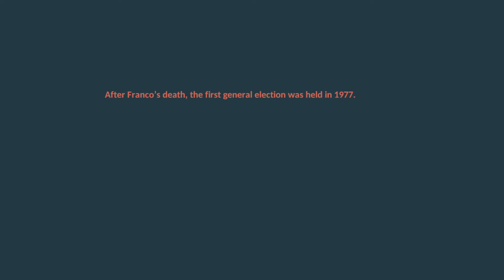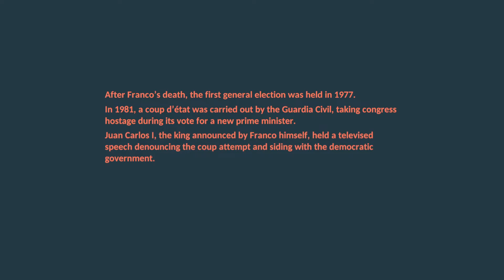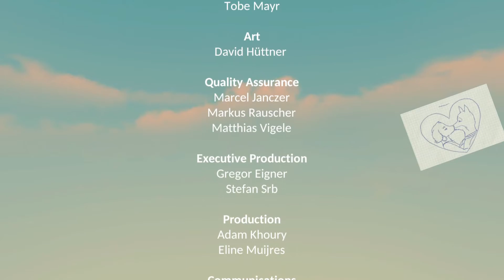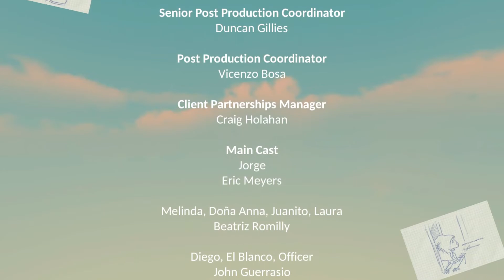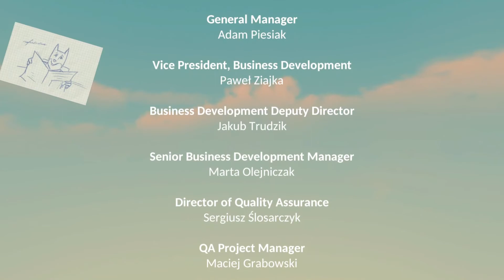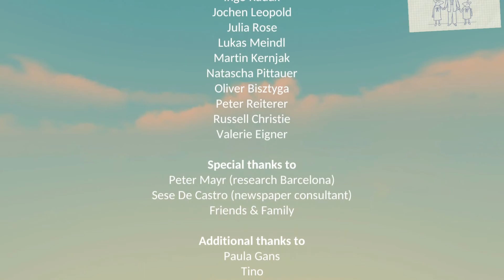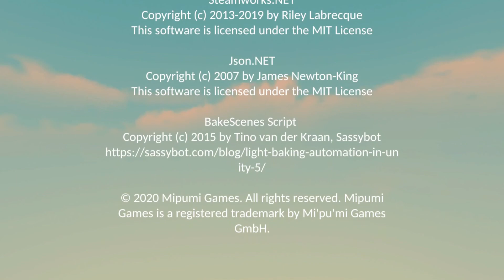The Flower Collectors: 08: Bright days ahead.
This is it.  The election is tomorrow, so anything that could be published has to be out the door as soon as possible.  Melinda has to get all the information that she can gather, and Jorge and her need to set things straight.

Unfortunately, there's plenty of police around, and Jorge's old partner, Diego is snooping around, and looks like he's far more interested in what's going on with Jorge.

But after the rain should come the sun.  Let's hope we can see it!